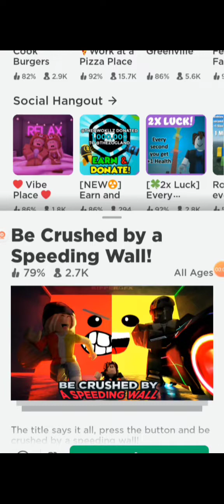BEING CRUSH BY A SPEEDING WALL Roblox